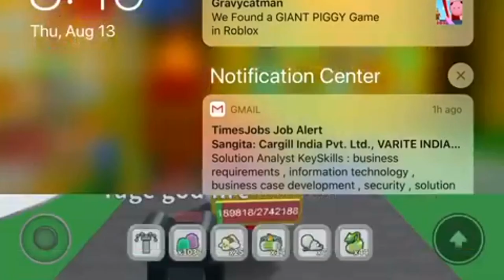Re edited: New code bee swarm simulator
This is re edited so you can watch it properly.